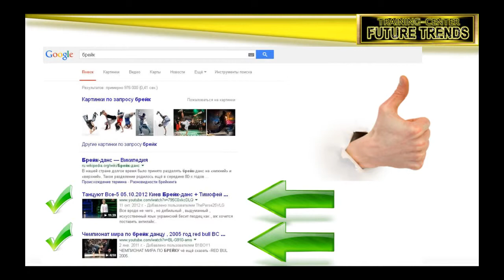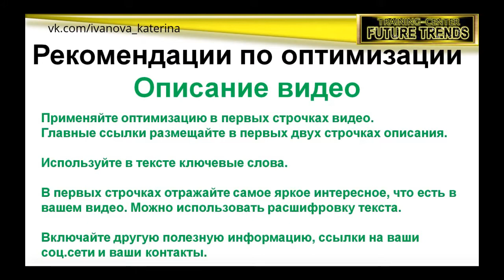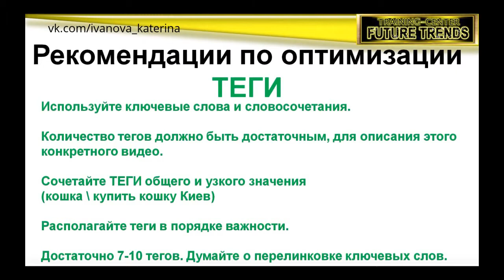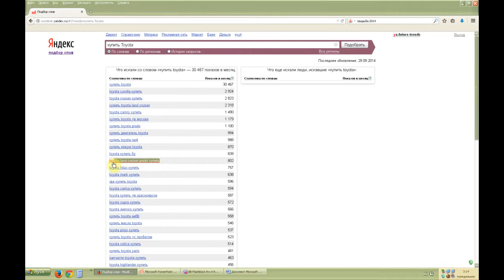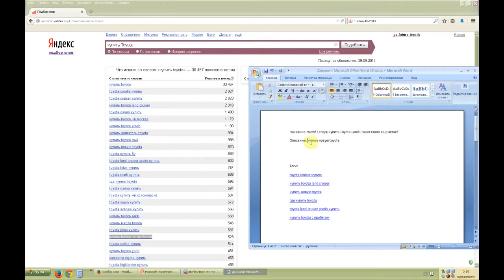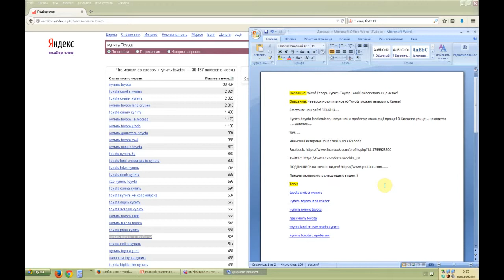НАЗВАНИЕ ОПИСАНИЕ ТЕГИ, SEO оптимизация YouTube Иванова Е В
ЖМИ! 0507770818, 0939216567 Вконтакте для вопросов YouTube Группа по свадебному бизнесу Однокласники Facebook